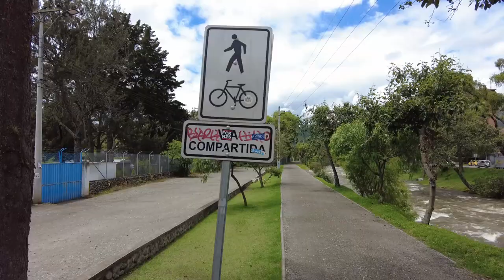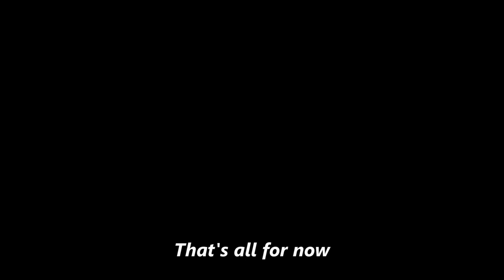I toured this wonderful neighborhood in Cuenca, Ecuador and ended up in the middle of a FIESTA!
Well, our time in Cuenca has come to an end.  But because I enjoyed it so much I decided to stay in Ecuador for longer and visit some other cities.  Before I left, however, I had to take one last walk around the center of Cuenca and revisit all the places we've been during our stay.  Luckily, because Cuenca has such a pleasant and walkable center, it was a pleasure to walk around this neighborhood for an hour or so.  And, at the end of our walk, we stumbled into a full on fiesta.  Gotta love Cuenca!